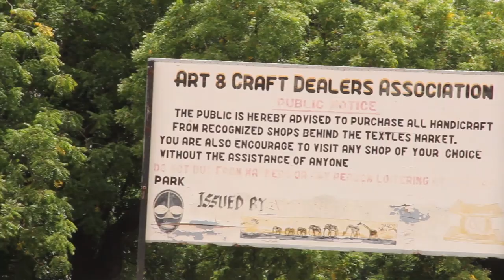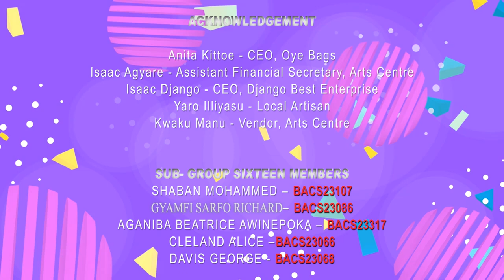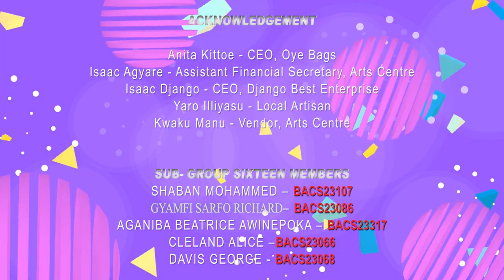From Ghana with Love: A Documentary on Globalizing Ghana's Locally made Bags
In Ghana, a nation steeped in tradition and rich cultural heritage, local artisans sell their handmade bags. These are not your ordinary bags. Each piece is unique, reflecting the individuality and craftsmanship of the artisan who created it.

Welcome to "From Ghana with Love," a documentary that explores the evolution of bags, a cultural staple in Ghanaian society. We speak with local artisans, fashion experts, and industry professionals to understand how these locally produced gems have changed over the years.

Join us as we explore the role of these pieces in Ghanaian culture, their significance, and the remarkable stories of the artisans who make them. We'll delve into the challenges these artisans face and the ways in which the industry is changing to create products that can rival the Birkins and Guccis of the world.